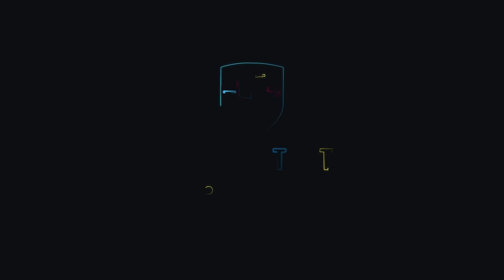Hannah Montana (O'Malley's Alley 2020)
An act from Colorado Christian University's 2020 O'Malley's Alley where students perform to a mix of different songs from Hannah Montana!